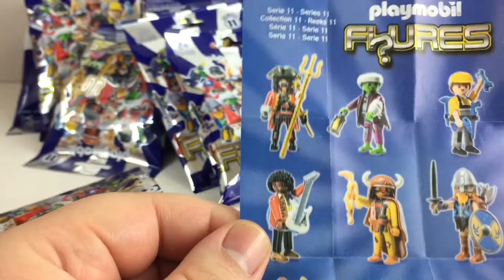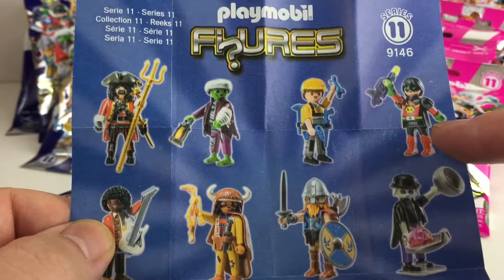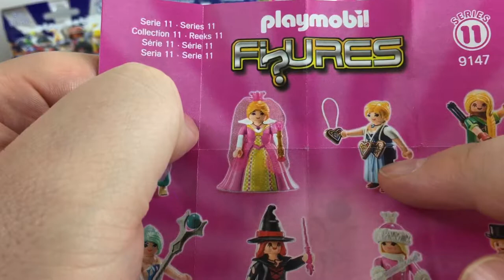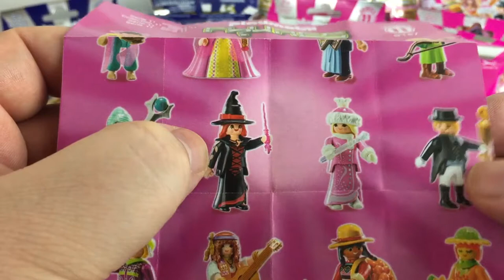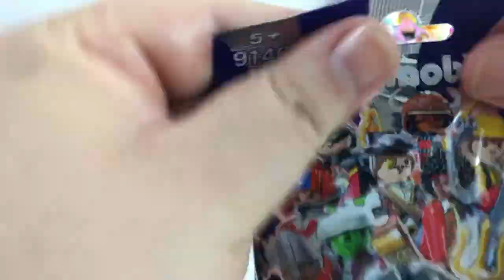Playmobil series 11 figure blind bags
Guncle's World is a channel celebrating and sharing in all things fun! Toys, games, arts and crafts for everyone at any age! Guncle Michael is a collector and an artisan. Barbie, Lego, Comic Books, Movies and so much more! You can expect to see lots of toy openings and reviews. Guncle loves to draw and paint and dabbled in many other arts that he looks forward to sharing with you all! Much Love!

Facebook.com/gunclesworld
Instagram.com/gunclesworld

Mattel, Hasbro, Disney, Playmobil, Spinmaster, MGA, Fisher Price, Lego, Mega Construct, Jakks Pacific, Funko, Bandai, Mystery Toys, Blind Bags and Boxes, Art, Crafts and More!